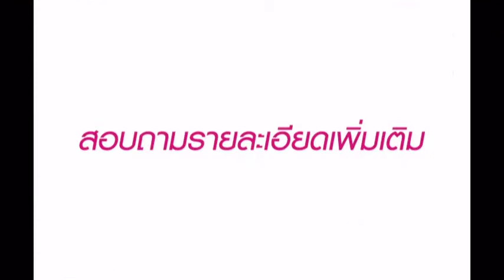skipแก้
รับสร้างบ้าน รับออกแบบบ้าน รับเขียนแบบบ้า่นราคาถูก โครงการคุณภาพ โครงการบ้านสวยฐิติมญชุ์